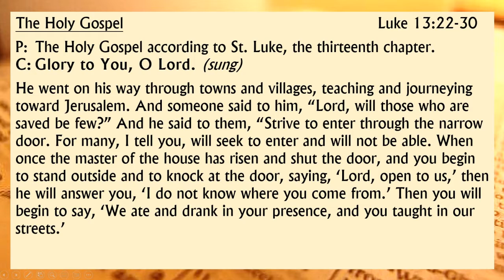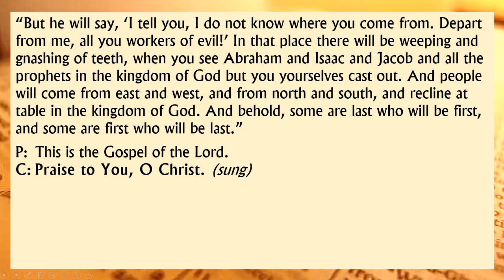"Where you from?" (8/21/2022)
Pastor Rod shares the message based on Luke 13:22-30